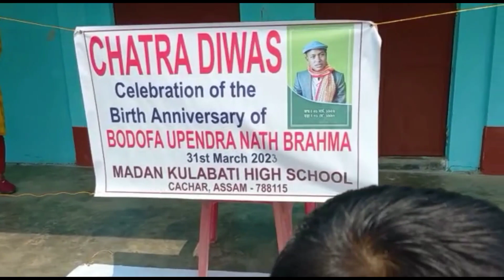Student Day Celebration ।।ছাত্র দিবস উদযাপন।। Madan Kulabati High School ।। Kazidahar ।। Cachar